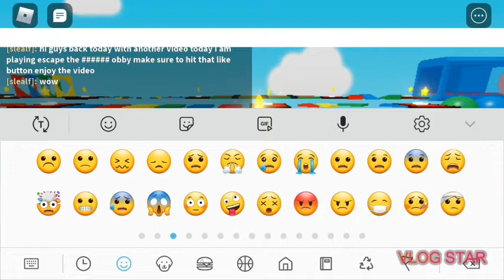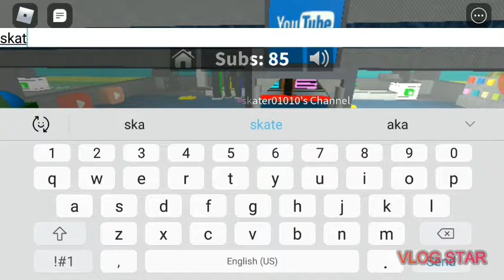Escape the tiktok obby and YouTube tycoon